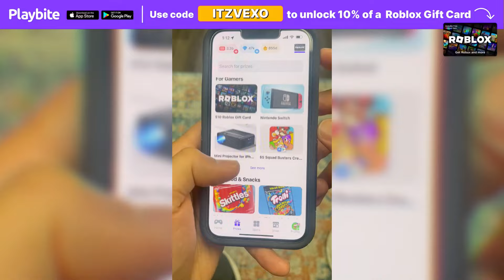ALL ITEM LOCATIONS & SHOWCASE (Glider, Fireworks, Totems, Volcanic Genode, Rods) in FISCH! ROBLOX